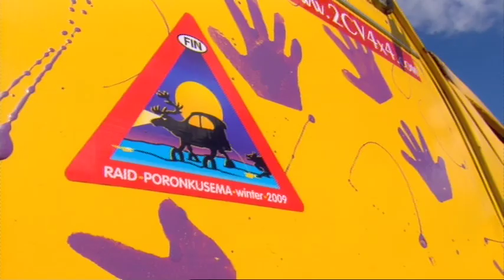Strippers Cars for Cash Series 2 - The French Connection (Part 3 of 3)